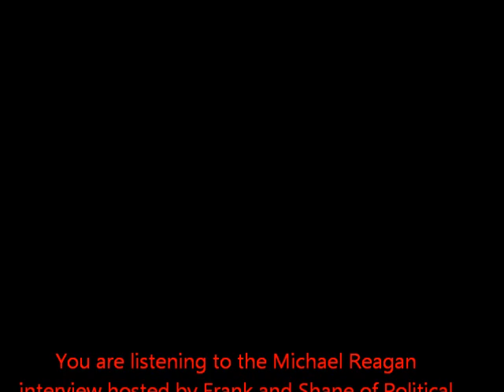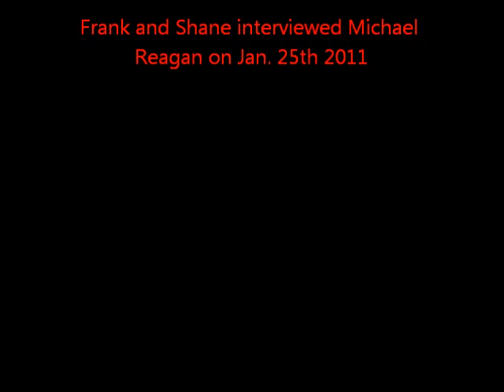Political Vindication Radio: The Michael Reagan Interview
Michael Reagan joined us on Political Vindication Radio on Jan. 25th 2011 to talk about his new book 'The New Reagan Revolution: How Ronald Reagan's Principles Can Restore America's Greatness." Mr. Reagan was kind enough to give us about 30 minutes of his time while driving to the Richard Nixon Library in Yorba Linda, California for a book signing he was scheduled to do that night. We had a chance to talk to Mr. Reagan about his new book, a book that Shane and I consider the conservative manifesto for future generations. The opportunity to talk to Michael Reagan was one of the greatest pleasures Shane and I have ever had since the founding of Political Vindication, and not only because Michael is the son of one of the greatest leaders of our time, but because Michael Reagan himself is a class act and a true warrior for the Conservative movement. I'm sure his father is looking down at his son from the heavens above with great pride. The interview kicks off right at the beginning of the show... enjoy!